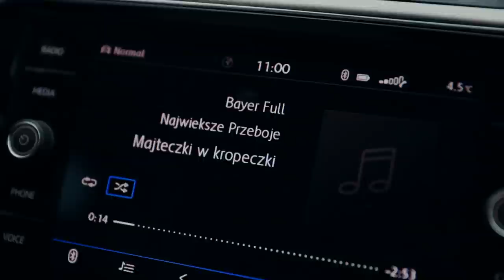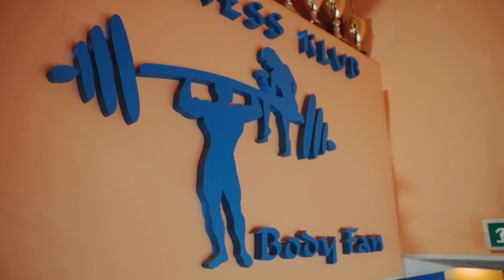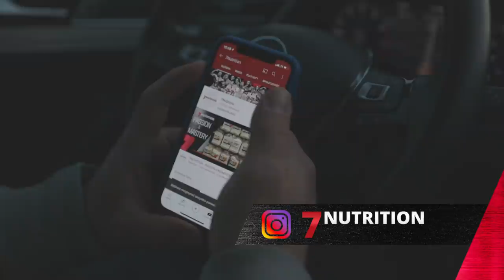IFBB PRO Krystian Wolski - Time to Show #2 | Robert Piotrkowicz | 7Nutrition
Drugi odcinek Time to Show! Krystian Wolski udaje się po PRO rady do Roberta Piotrkowicza! Koniecznie obejrzyj ten odcinek!